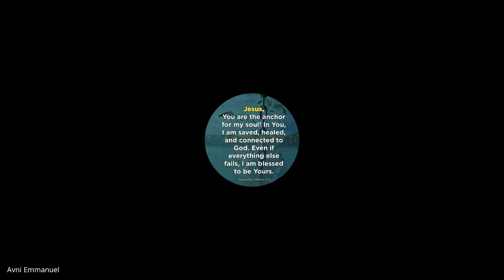Biblical Preaching (Homiletics) | Lecture 02 : BC204-BP-20210806